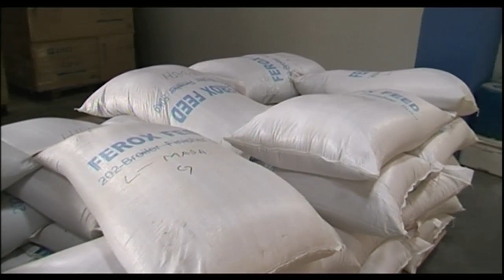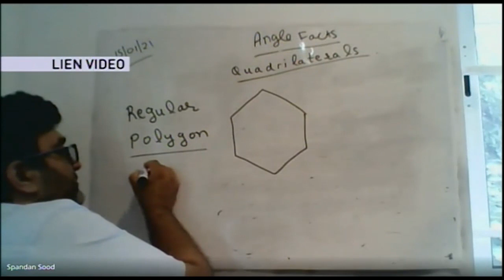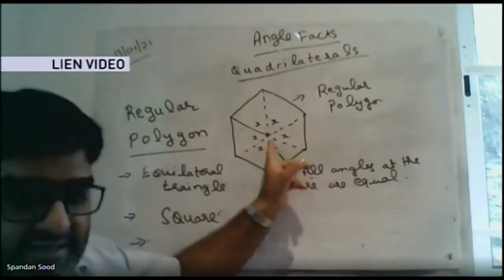6 p.m News 31-01-2021